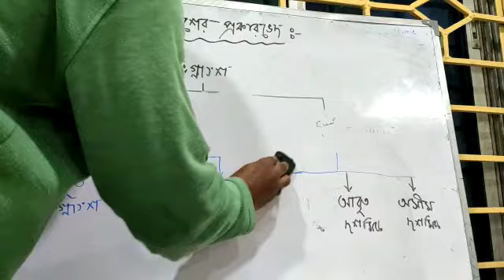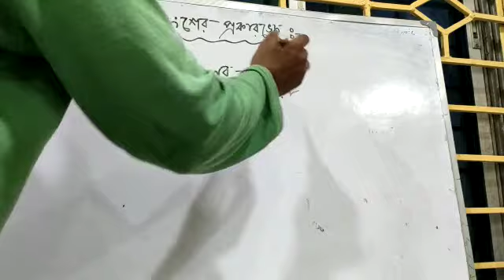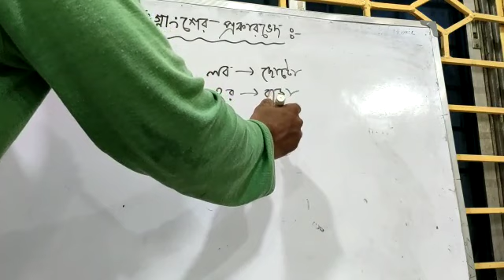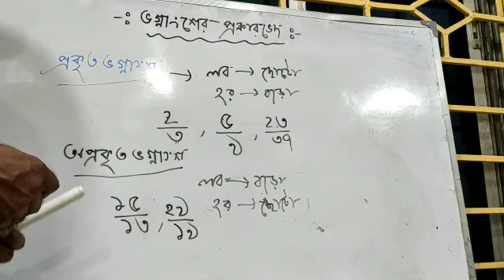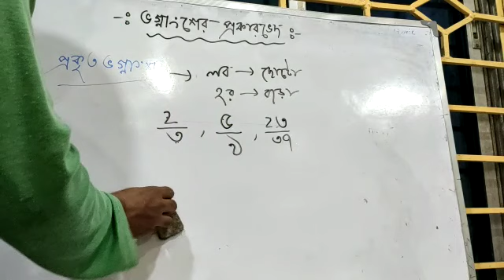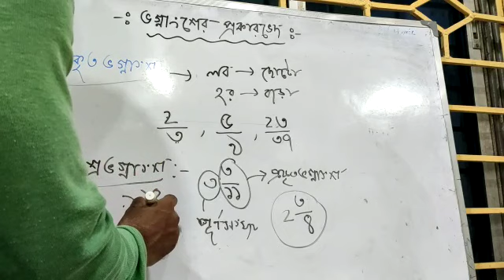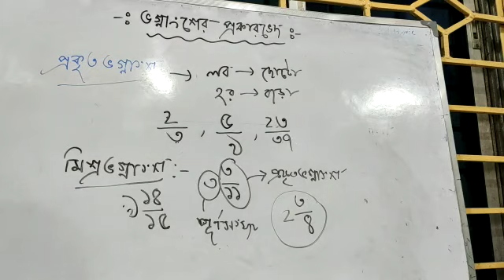গণিত-(ভগ্নাংশের প্রকারভেদ) | Class 5 | BMHS | Tarun Bagdi